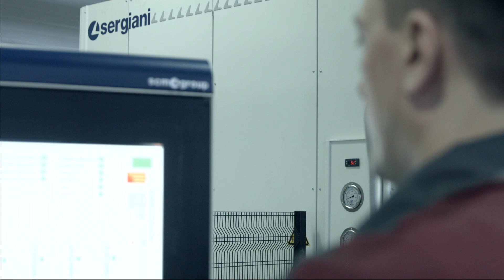Binket Group | The big factory with all about flush doors production technologies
Binket Group is one of the big players in the flush door production in Central Asia. The partnership between Binket and Scm engineering started in 2016 to project and realise the biggest plant of 29,000sqmt (17,000 sqmt covered area) placed in the Sergelijsk region of Tashkent, in Uzbekistan.
The site is dedicated to the production of flush door and the creations of jambs. The main requirement asked by the customer to Scm engineering has been to ensure top quality automation in the materials flow and processes achieving the higher outcomes in terms of final product customization.

The answer by Scm engineering has been a turnkey plant with more than 80 scm machines, a well-balanced and performing production logistic project and productivity of more than 700 doors per shift. All this has been reached thanks to deep and continuously evolving Scm engineering expertise in the doors production process: all relevant details, every single particular device was defined and settled to be ready and solve production issues.

It all began with a careful market analysis by the SCM Engineering team, assessing the kind of doors most in demand in central Asia, while from a technological point of view, processes have been devised that are easily managed in an area where it is difficult to find specialised personnel.

Then, Scm engineering planned the production flow, considering the two main processes: flush doors and creations of jambs.
Both processes start with sizing. They are then split into two parallel production flows on machines and different lines to meet up again at the end in the assembly and packaging department, where doors and jambs are packed and subsequently stored in a large warehouse, before final shipment via road or rail.